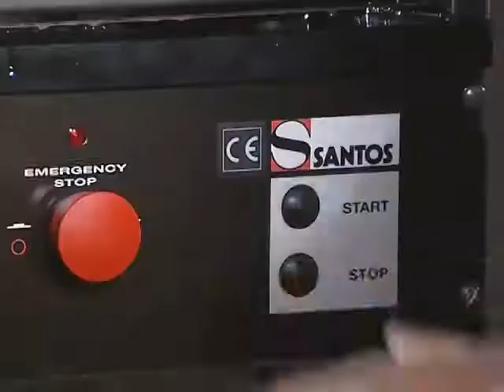Santos Automatic Orange Juicer 32